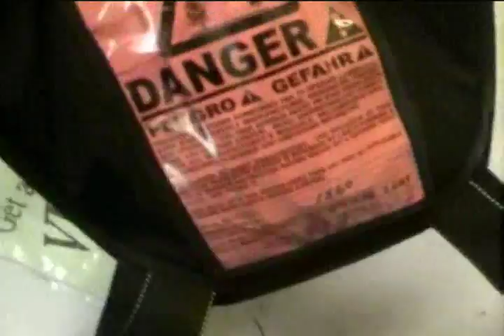bridge girl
girl on the bridge